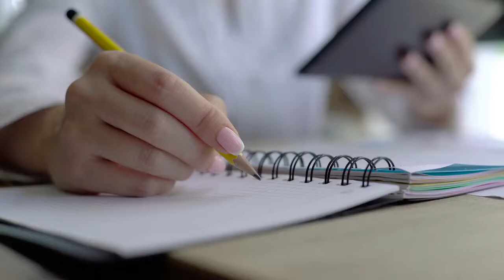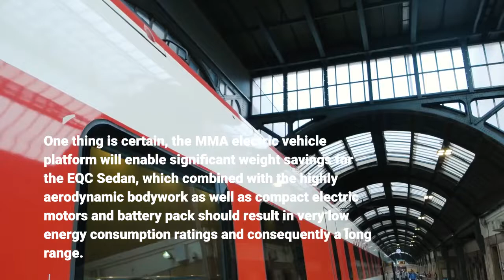2025 Mercedes-Benz EQC Sedan Imagined With Vision EQXX Design Cues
2025 Mercedes-Benz EQC Sedan Imagined With Vision EQXX Design Cues

The Mercedes-Benz Vision EQXX is a taste of things to come from the German luxury brand, especially in terms of powertrain and battery tech.  The company aims to develop the study into a production EV capable of covering a range of 1,000 kilometers or 621 miles. Aerodynamics will play a big part in achieving that ambitious target, and that probably means the production car will take inspiration from the Vision EQXX. Which production car will that be? That's a good question; judging from the concept vehicle's dimensions, it could be a compact sedan, making the next-generation electric C-Class the most logical choice. If Mercedes-Benz carries on with its current electric vehicle nomenclature, chances are the said model will be called EQC Sedan. Regardless of its name, this electric sedan is expected to launch in 2025 as the first Mercedes-Benz EV based on the new Mercedes Modular Architecture (MMA) for compact and medium-sized cars. Last year, a report from Automotive News claimed the next-generation EQC would arrive in the United States in 2025 joined by a battery-powered C-Class sedan. Using the Vision EQXX as a starting point, our friends from motor.es imagined what the electric sedan could look like. The resemblance to the concept vehicle (see gallery above) is significant, although the proportions are altered, with the EQC Sedan pictured in the opening image adopting shorter front and (especially) rear overhangs. Obviously, this is simply a speculative rendering as Mercedes-Benz prototypes haven't been spotted yet.  One thing is certain, the MMA electric vehicle platform will enable significant weight savings for the EQC Sedan, which combined with the highly aerodynamic bodywork as well as compact electric motors and battery pack should result in very low energy consumption ratings and consequently a long range. Whether Mercedes-Benz will get close to the 1,000-kilometer range and sub-10 kWh per 100 km energy consumption targets in real-life conditions it remains to be seen.